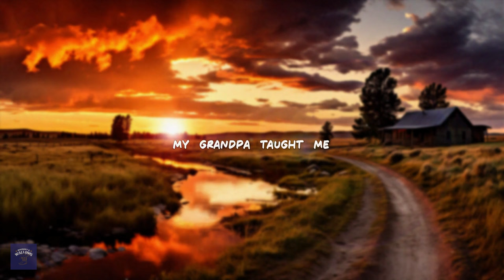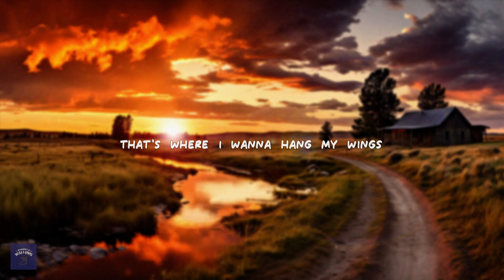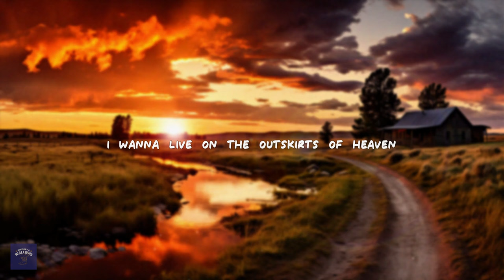Warren Zeiders, Craig Campbell - Outskirts of Heaven (Lyrics)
Warren Zeiders feat. Craig Campbell - Outskirts of Heaven (Lyrics)

[Intro]
Mmm, mmm

[Verse 1]
My grandpa taught me about buck knives and shotguns
How to cast an old Zebco, how to work a stick shift
He taught me the Bible, about all twelve disciples
And he made sure that I know there's life after this

[Pre-Chorus]
With pearly gates
Streets of gold
He said if I just believe
That’s where I’ll go

[Chorus]
But Lord, when I die, I wanna live on the outskirts of Heaven
Where there’s dirt roads for miles
And hay in the fields and fish in the river
Where there’s dogwood trees and honeybees
And blue skies and green grass forever
So, Lord, when I die
I wanna live on the outskirts of Heaven

[Verse 2]
Now it says in the King James, in the almighty’s kingdom
He mentions a mansion that he built just for me
Now I'll gladly trade it for a farm house with acreage
And a back yard that's shaded, and a squeaky front porch swing
That’s where I wanna hang my wings

[Chorus]
When I die, I wanna live on the outskirts of Heaven

[Outro]
The good Lord knows me
He knows I need blue skies and green grass forever